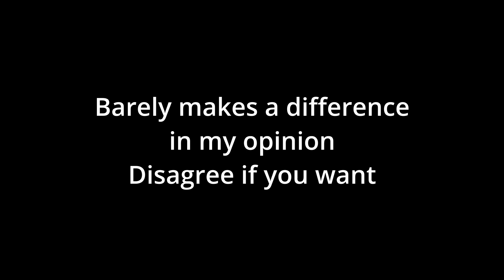(Update) Pre Nerf Vs Post Nerf Strong Left | Deepwoken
This nerf affects more than 90% of the Deepwoken player base of brain dead attunementless players. CHEERS! :)